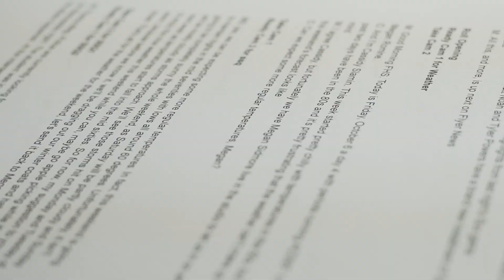FHS-TV 2018 Boltz video